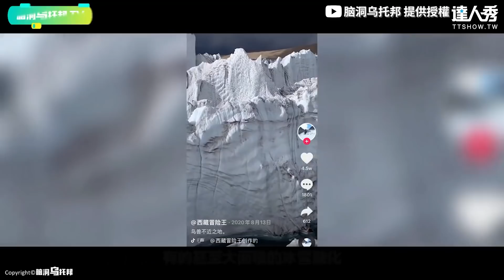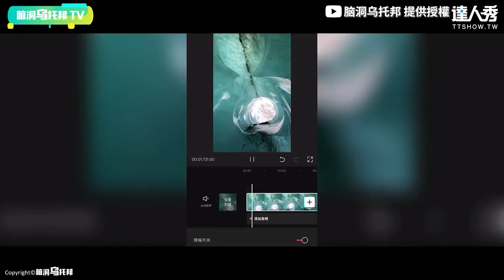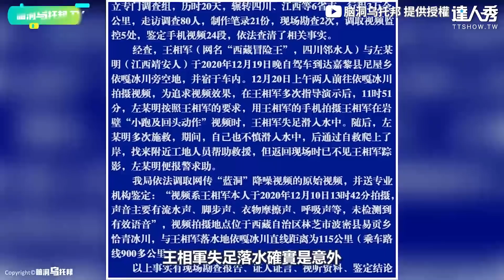【百萬網紅冰川哥失足慘遇難.. 生前錄像曝光暗暗藏玄機惹議！】｜@NDWTB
網友才是名偵探吧 (BK編)
創作授權【脑洞乌托邦】